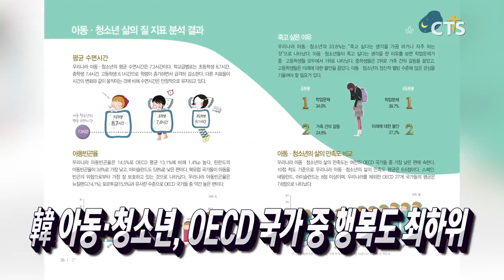2020년 새해, 시민 성도 바람? / 연초, 무속신앙 주의하세요 / 한국교회 주요교단 새해 이슈는? / 韓 아동·청소년, OECD 국가 중 행복도 최하위